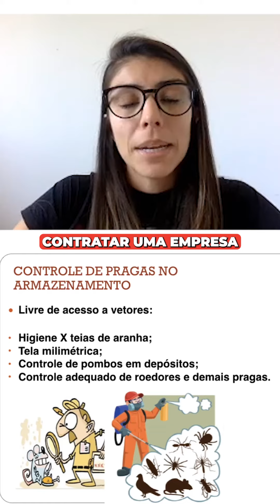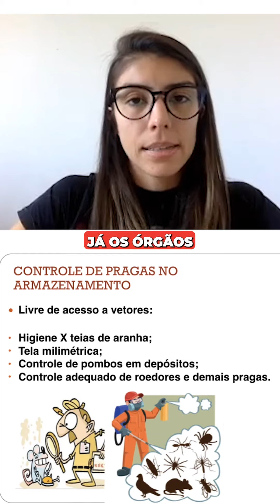RT VS Controle de pragas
A importância do controle de pragas e vetores na indústria de alimentos é inegável.

Ratos, formigas e baratas não são apenas incômodos - eles são portadores de doenças e contaminações que podem comprometer seriamente a qualidade dos alimentos e a segurança dos consumidores.

A contratação de uma empresa especializada em controle de pragas é essencial. Mas não basta apenas contratar; é crucial acompanhar de perto o trabalho realizado.

Essas empresas devem oferecer um mapeamento detalhado do estabelecimento, identificando pontos críticos e elaborar estratégias eficazes para prevenir a entrada e proliferação de pragas.

Importante lembrar que essa empresa deve emitir um laudo - um documento valioso que atesta o cuidado e a conformidade do estabelecimento perante os órgãos fiscalizadores.

Quer saber mais sobre controle de pragas e como desempenhar um trabalho HARD na indústria de alimentos?

👉 Comente FRT e faça a sua inscrição na Pós-graduação em RT e Consultoria de Alimentos e se torne especialista em uma das áreas que mais cresce no Brasil! 🔥